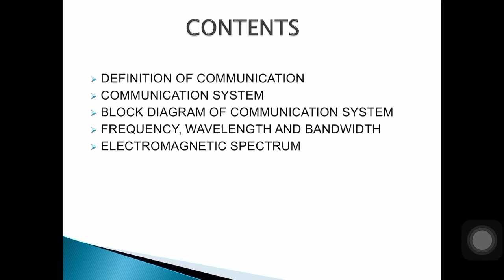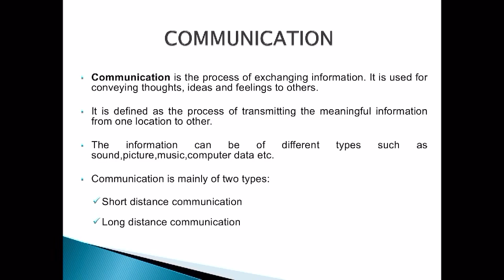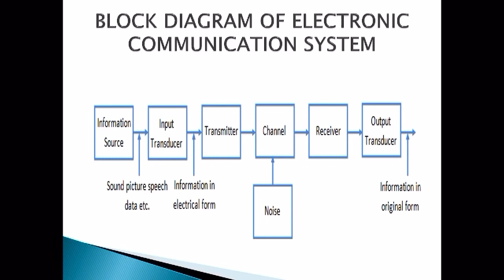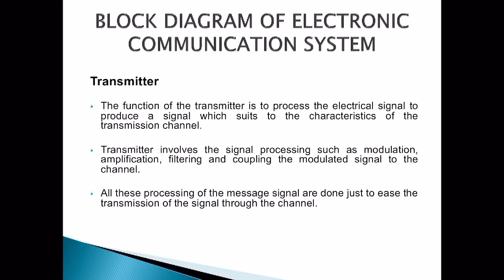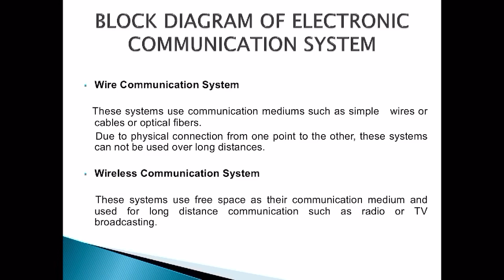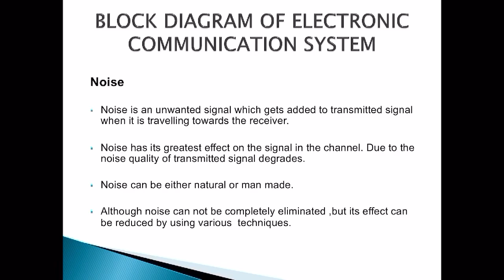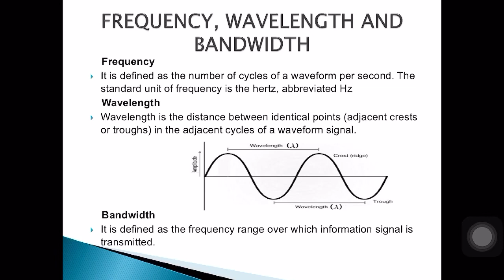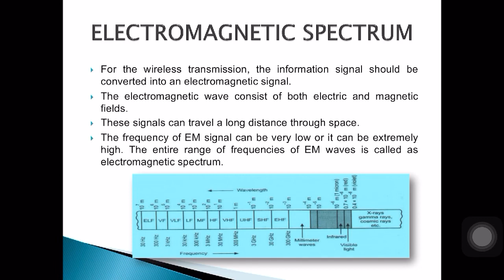ECE 3 PRINCIPLES OF COMMUNICATION ENGINEERING INTRODUCTION TO COMMUNICATION PART1